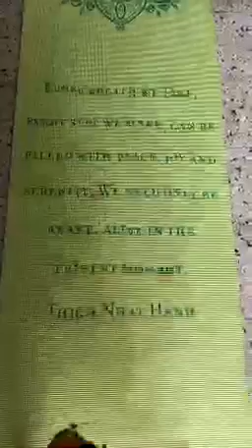Periscope - QueenRATV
Waking up with QueenRATV Wednesday 3/28/2018 Orange Hill Jamaica  I have. O rights to the music much respect to Mr Leroy Smart purely for meditation purposes I do not profit from it